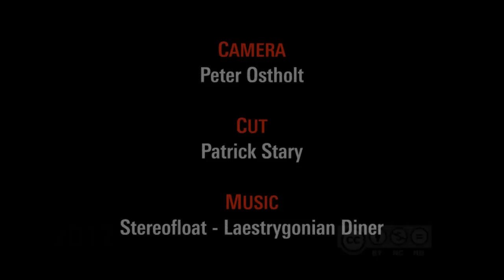Bob Jessop - Warum hat die Linke in der Krise versagt?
«Luxemburg-Lecture» mit Bob Jessop.

Es gibt Perioden, in denen die Beziehung zwischen Theorie und Praxis für die Linke eher ungünstig ist. In anderen Konjunkturen wirkt sie positiv. Vor dem Hintergrund der gegenwärtigen Krise wird Bob Jessop Erkenntnisse wichtiger marxistischer Intellektueller aufnehmen, die in politische Kämpfe eingegriffen haben. Dabei wird er zentrale Probleme einer strategisch eingreifenden Analyse identifizieren und die Dialektik von Phasen der Offensive und Phasen der Defensive, von Aktionen des Angriffs und der Verteidigung darstellen.

Bob Jessop ist international ausgewiesen für seine Arbeiten zu einer materialistischen Staatstheorie, kritischen Politischen Ökonomie und zum Umbau des Sozialstaats. Zu seinen aktuellen Büchern gehören: The Future of the Capitalist State (2002), State Power (2007), und auf Deutsch Kapitalismus, Regulation, Staat: Ausgewählte Schriften (2007). Er hat den Lehrstuhl für Soziologie an der Universität Lancaster inne.

Die Veranstaltung wird konsekutiv übersetzt.